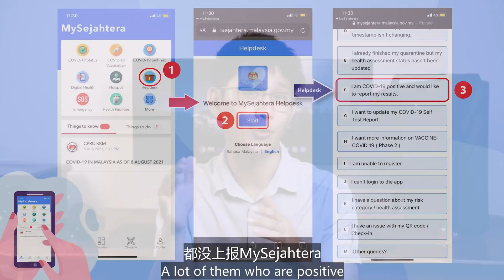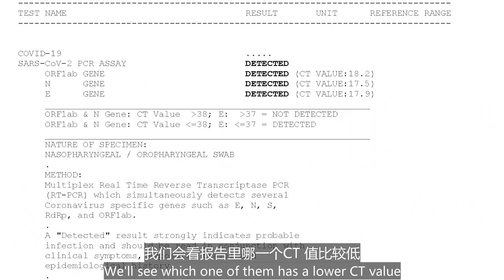【专业药剂师教你】什么是CT值？ CT值高或低代表什么？CT值多少才算阳性？为何有两个以上的CT值？ 【PCR核算检测报告】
手里拿着PCR 检测报告，是不是有很多个问号 ???

RT-PCR 检测报告里的CT值是什么？ CT值高是什么意思？ CT值低又代表什么呢？ CT值多少才算阳性或阴性呢？ 为什么报告里有这么多CT值？要看哪一个？ 需要重复PCR病毒核酸检测吗？

别担心，这个视频会帮你解开你的疑惑，搞懂如何看CT值！

2. Newgene test kit (rapid test kit) 新冠自我测试盒